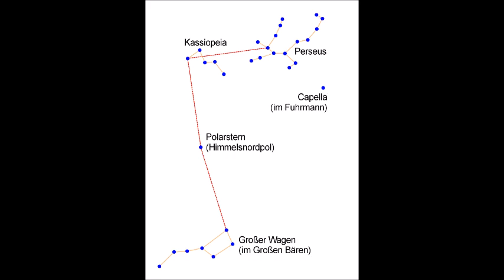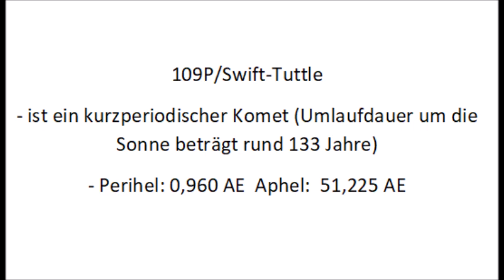Die Perseiden - Ein Meteorstrom